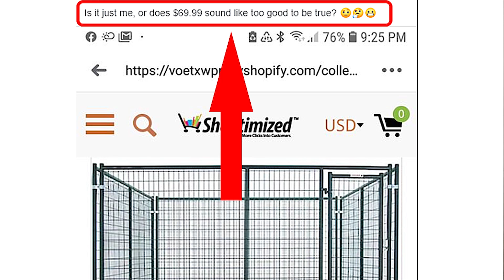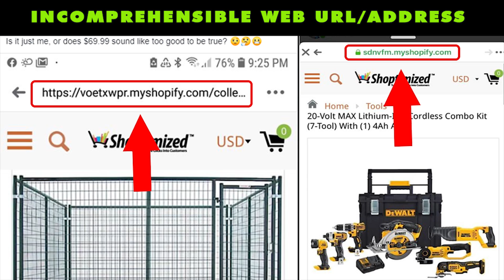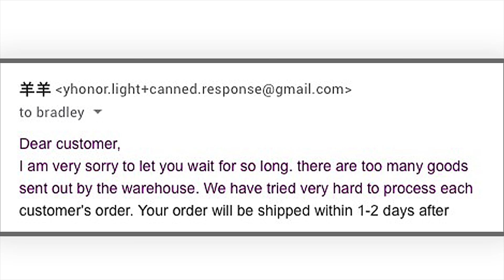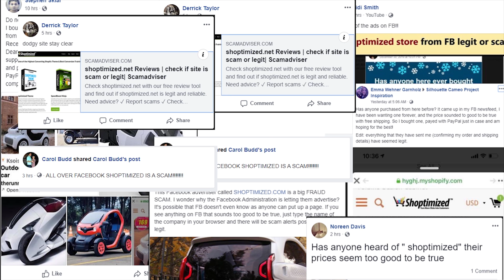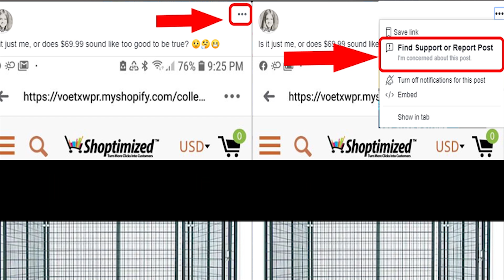Shoptimized Scam Issue Explained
Is Shoptimized a scam or not?  The short answer is no, but there are some unscrupulous stores selling goods at too good to be true prices. These stores are using the Shoptimized logo illegally.

Founder & CEO, Bradley Long explains what’s going on.